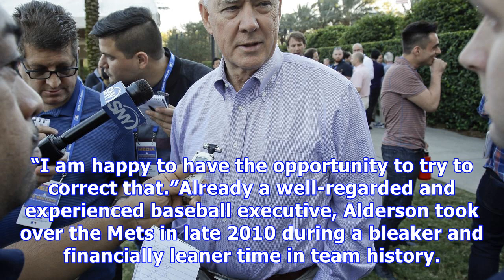Mets give sandy alderson a new contract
Mets General Manager Sandy Alderson, left, with the team’s new manager, Mickey Callaway, in October. Alderson agreed to a new contract Wednesday. Sam Hodgson for The New York Times Sandy Alderson will return for, at least, his eighth season as the Mets’ general manager, after ly agreeing to a long-expected new contract, the team announced in a statement on Wednesday night. Alderson’s previous contract was set to expire this year. Over the past few months, Alderson has repeatedly declined to talk...